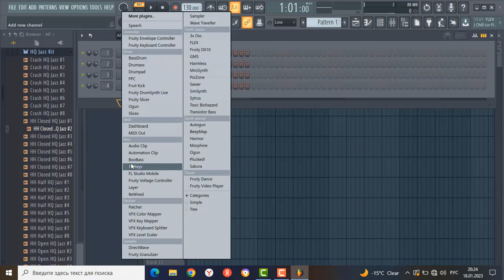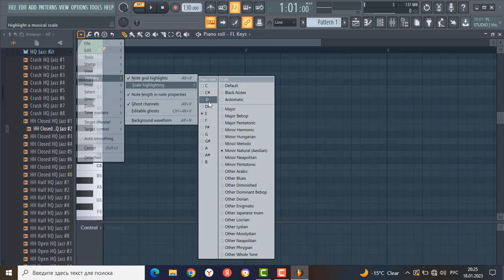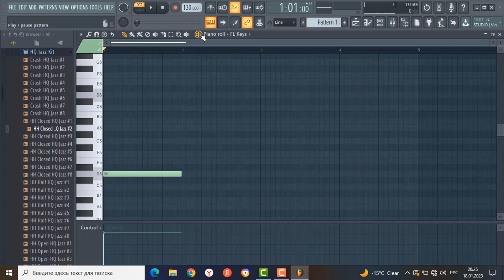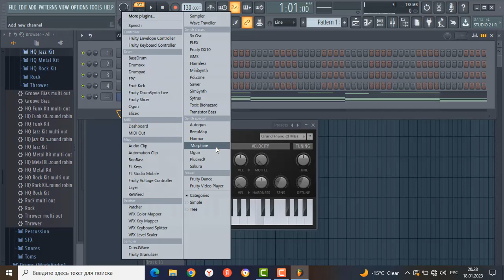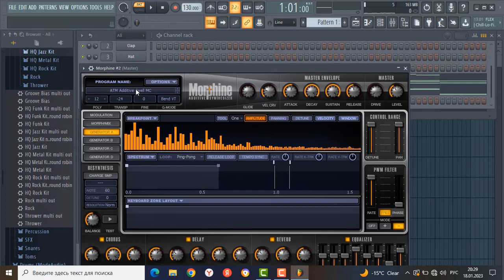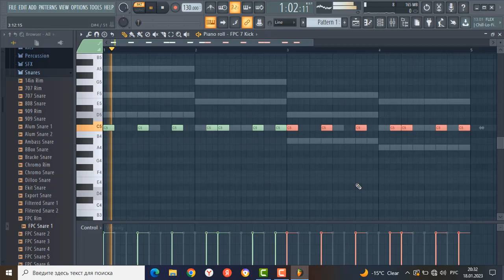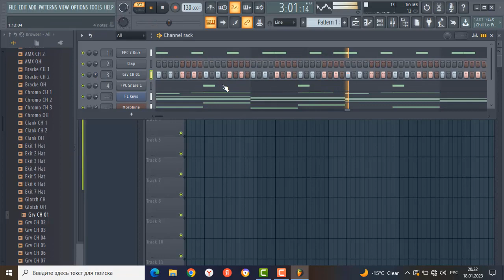FL s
GLOBAL TREND COMPANY
         Мои данные:
           КАК СВЯЗАТЬСЯ СО МНОЙ В СОЦ.СЕТЯХ?
Facebook ЗДОРОВЬЕ,ПРОЦВЕТАНИЕ,СТАБИЛЬНОСТЬ! Global Trend Company. Первый казахстанский продукт не имеющий аналогов в мире. Бальзамы, состоящие из 189 растительных компонентов и концентрат для создания живой воды. Многочисленные отзывы свидетельствуют, что применение этих бальзамов дает феноменальные результаты по излечению различных заболеваний, в том числе самых тяжелых(причем, в довольно короткие сроки).Эти чудо бальзамы будут вам интересны для улучшения вашего личного здоровья и здоровья вашей семьи. Хотите узнать как оздоровить свое здоровье на клеточном уровне? Подробности по телефону,Маркетинг план - GLOBAL TREND COMPANY ҚАЗАҚША!!!